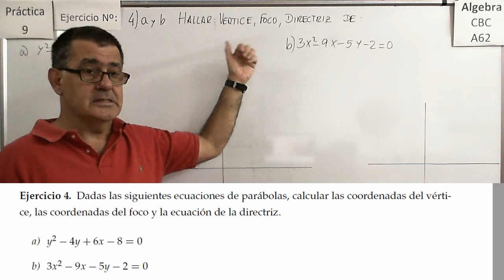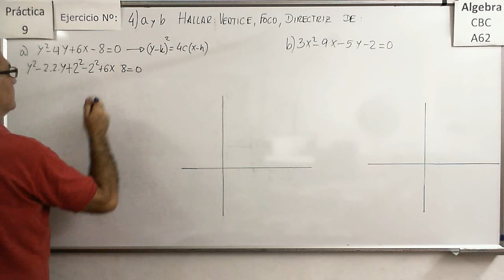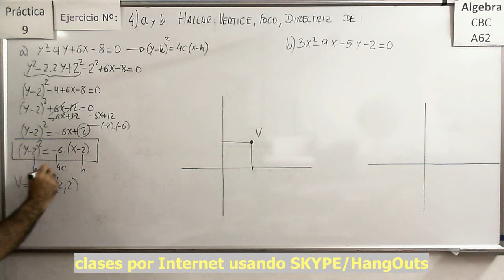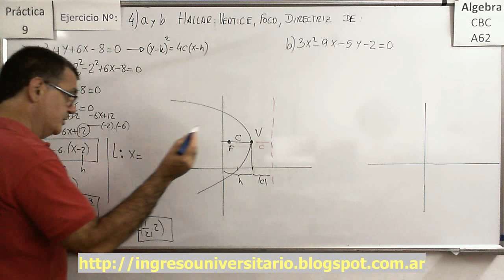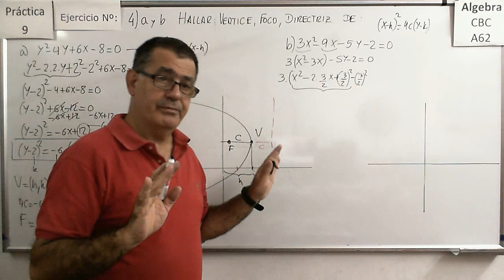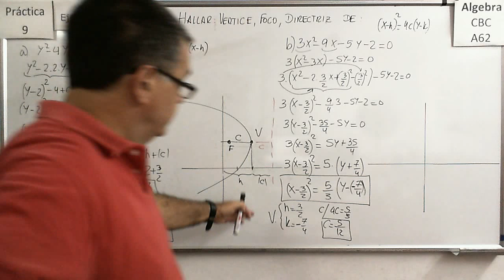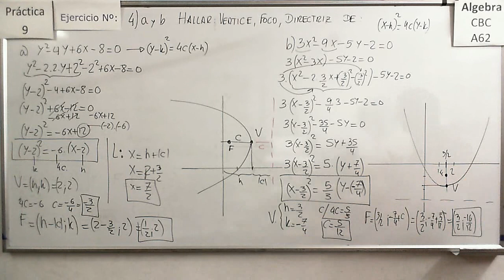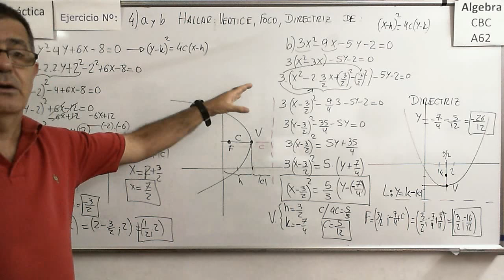Álgebra CBC A-62 Práctica 9 – Ejercicio 04 a) y b) Parábola a partir de la ecuación general.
Búsqueda de los elementos de parábolas a partir de las ecuaciones generales de las mismas.

Documentos para descargar (PDFs):
Análisis de ecuaciones de parábolas en forma canónica para hallar sus elementos.
Búsqueda de las ecuaciones de parábolas a partir de la ubicación de sus focos, vértices , directrices etc.
Álgebra CBC A-62 Práctica 9 – Ejercicio 04 a) y b) Parábola a apartir de la ecuación general.